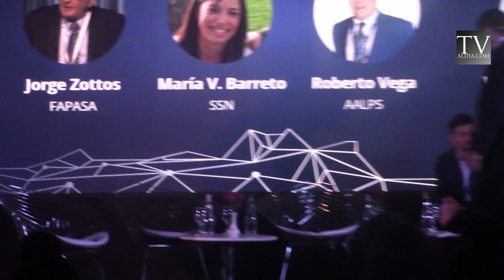Presente y futuro de las asociaciones en la lucha contra el fraude - XIV CISFE